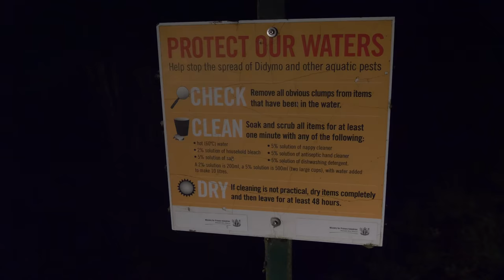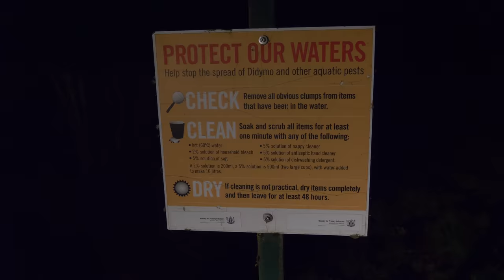BIG Brown Trout in Gin Clear Water - A Fly Fishing Dream Come True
Spotting a big brown trout in gin clear water, casting a dry fly, and watching it sip it from the surface is a fly fishing dream come true. Join me for the first part of my 6 day fly fishing dream trip.